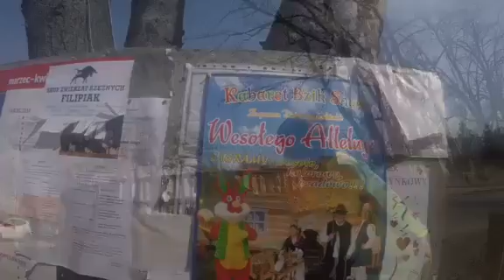Wyjazd na Chełmce